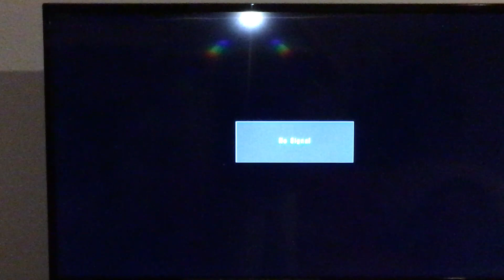Amethyst first video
My first video ever in 1987 with my band Amethyst. It was fun after this one we were hooked and did several more. More advanced ones for the day. myself John Wessel on Flute Howard Lucas guitar and Brad Minkoff on Bass, Aryeh on keyboards and Ric Trudel on acoustic and Greg Mahoney on drums. Song written by Lucas and wessel .